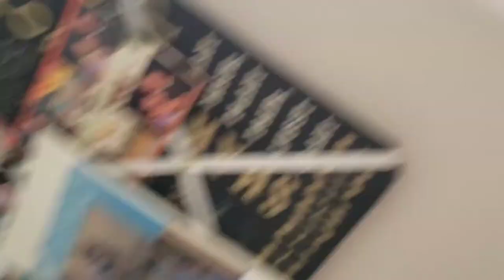Norwex dust mitt and blinds!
and don't forget the rubber brush for cleaning it!